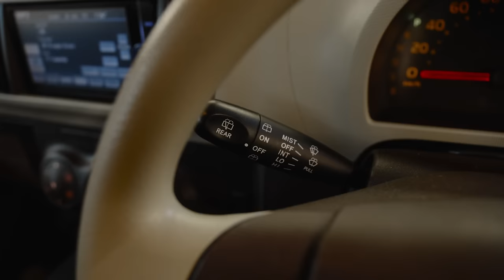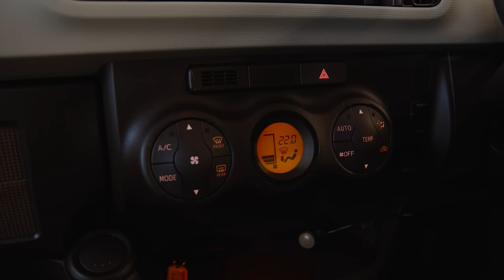Toyota Passo KGC30 (второе поколение) | Доступная малолитражка из Японии.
Герой нашего сегодняшнего обзора Тойота Пассо 2014 года в кузове KGC30. Это второе поколение модели. Такие автомобили в данный момент представлены на вторичном рынке в большом количестве. Этот хэтчбэк компакт класса больше Кей-каров типа Honda N-box, N-WGN, Suzuki Alto и.т.д., но при этом меньше чем Nissan Note или Mazda Axela (3).  В текущих экономических реалиях это один из немногих вариантов в цену до 1 млн рублей. Если Вы ищите простой и экономичный городской автомобиль - этот обзор для Вас.

★ Продажа Авто
★ Покупка Авто